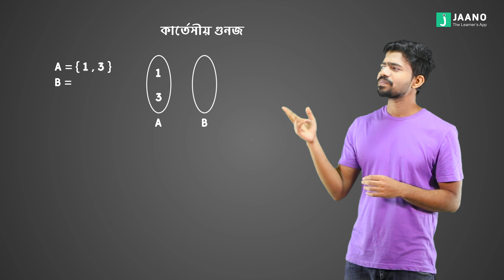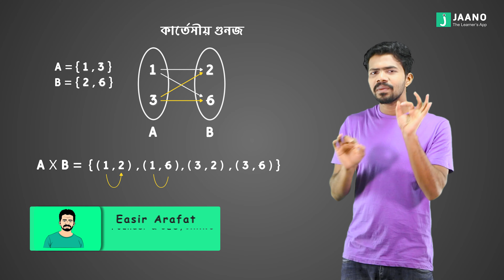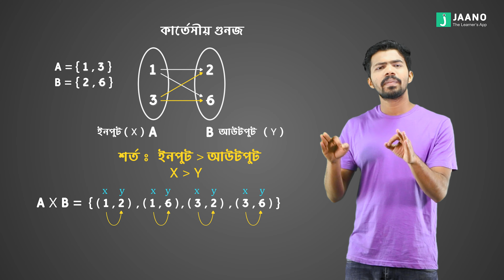SSC H.Math { Set & Function } Part - 9 | - JAANO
শিক্ষা ব্যবস্থা বদলাচ্ছে, প্রশ্ন পদ্ধতিও বদলাচ্ছে কিন্তু পাঠদানের পদ্ধতি সেই পুরনো। পরিবর্তন বলতে কেবল ব্লাকবোর্ড এর স্থানে হোয়াইট বোর্ড আর চক এর জায়গায় মার্কার।ব্লাকবোর্ড বা হোয়াইট বোর্ড গণিত বোঝানোর ক্ষেত্রে যতটা সুভিধাজনক ফিজিক্স, কেমিস্ট্রি, বায়োলোজি ইত্যাদি বিষয়ের ক্ষেত্রে ততটাই নিষ্প্রাণ এবং বিস্বাদ। শুধু ফিজিক্সের কথায় যদি বলি তাহলে, গতি বোঝানোর ক্ষেত্রে বোর্ডে গাড়ি আঁকানো গেলেও তা চালিয়ে সরণ, বেগ,ত্বরণ ইত্যাদি বিষয় স্পষ্ট করার সুযোগ নেই।‍জানার আনন্দ জাগিয়ে তোলার লক্ষ্যে বাস্তবসম্মত শিক্ষা পদ্ধতি নিয়ে বাংলাদেশে যাত্রা শুরু করেছে JAANO.